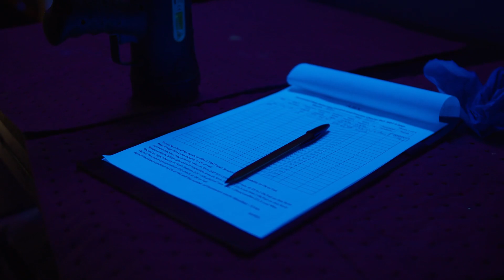Working at Dowty Propellers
Find out about different paths into careers in engineering and aviation, why STEM subjects help you along the way and what it's like to work at Dowty Propellers at its state-of-the-art facility in Gloucester Business Park.

Find out more about working at Dowty and view our current vacancies